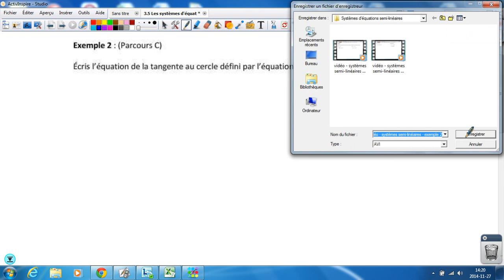vidéo systèmes semi linéaires exemple 2